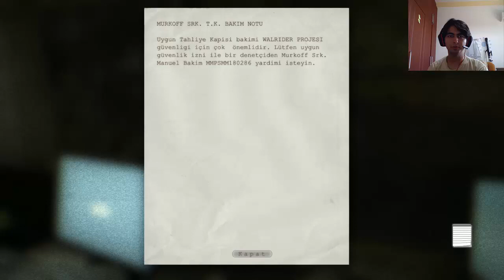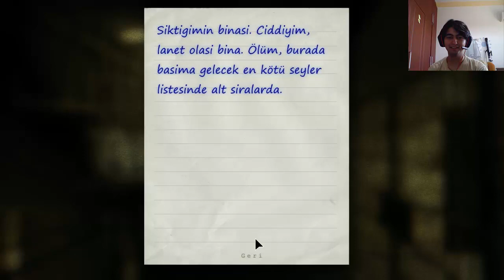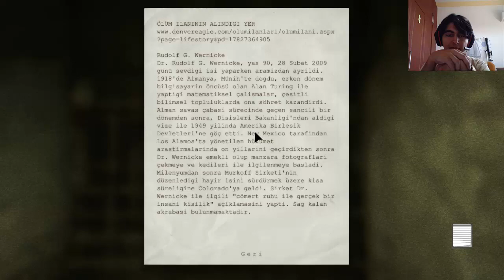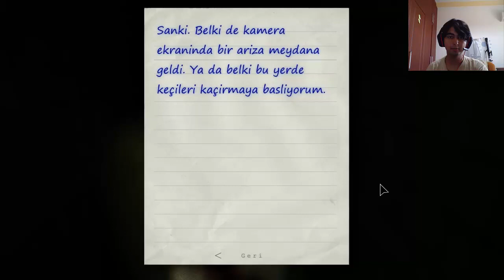Outlast Bölüm 6 - SAPIKLAR, MANYAKLAR VE BEN